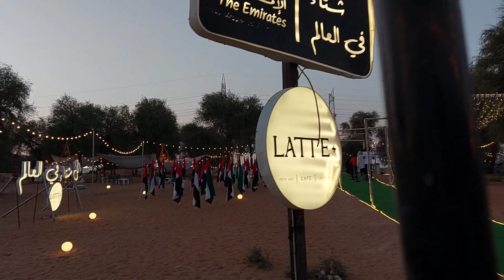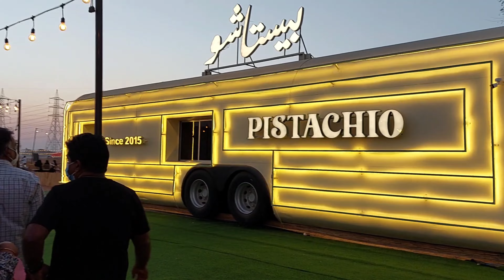A small road trip to al ain